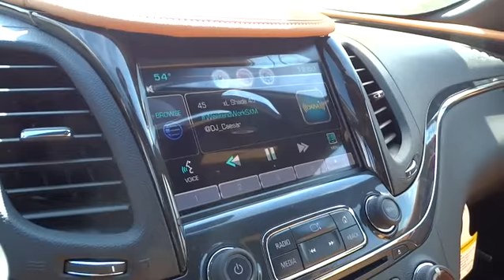2015 Chevrolet Impala Durham, Chapel Hill, Raleigh, Cary, Apex, NC 129451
2015 Chevrolet Impala

409 S Roxboro St.